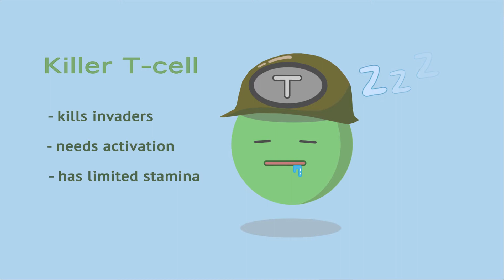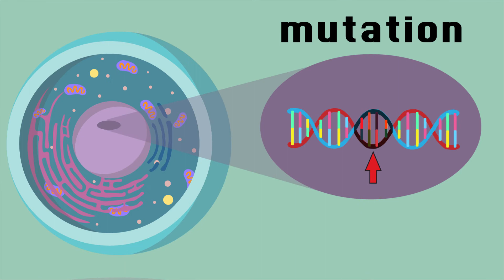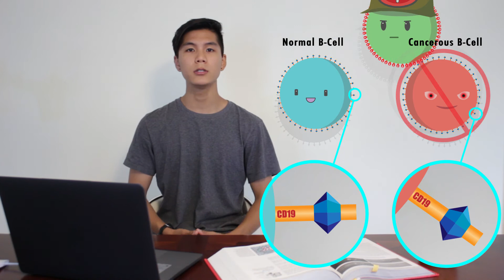CART-19: A Breakthrough in Cancer Therapy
This is my submission to the 2017 Junior Breakthrough Challenge.

It's an informational video about CAR-T therapy, a treatment that utilizes the body's own immune system to combat cancer.